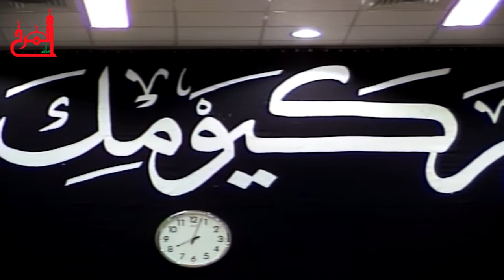ليلة 6 صفر الشيخ محمد الشيخ مأتم المرخ